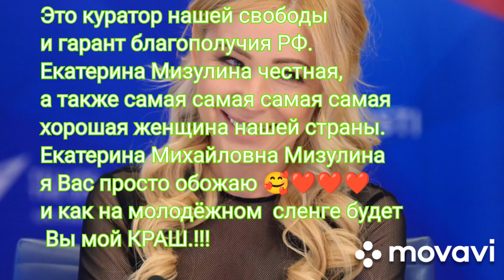13 марта 2024 г.